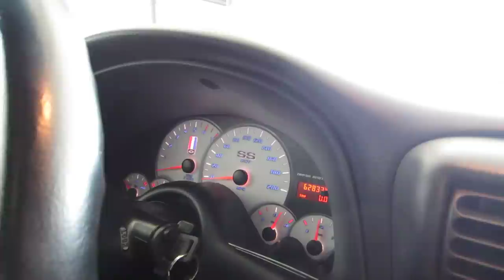99 LS1 H/C/I/E First Start 2012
99 Camaro SS LS1 - Mild heads/cam/LS6 intake with Kooks stepped LTs 1 3/4" - 1 7/8", Kooks True Dual exhaust.

First start up of 2012.  Walk around and a few revs.